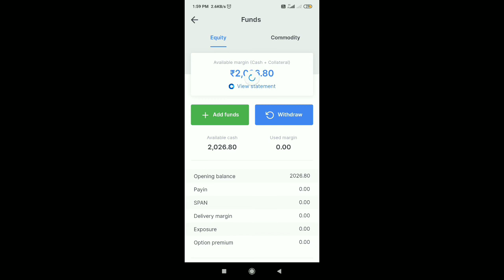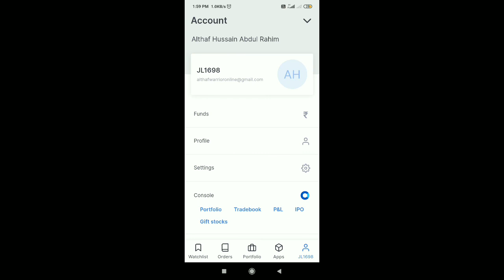share market | zerodha | 2000capital